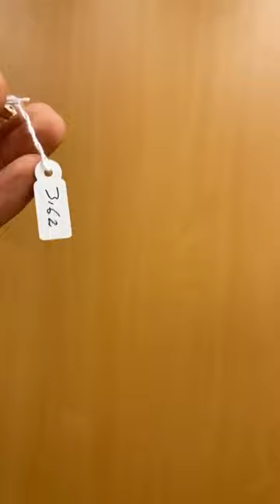هميزات مع مجوهرات جولد عثمان